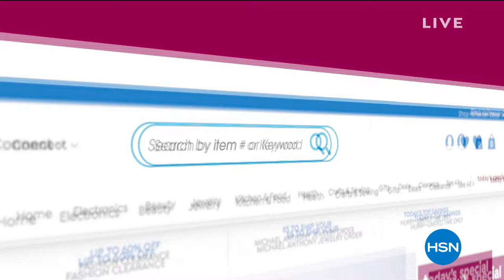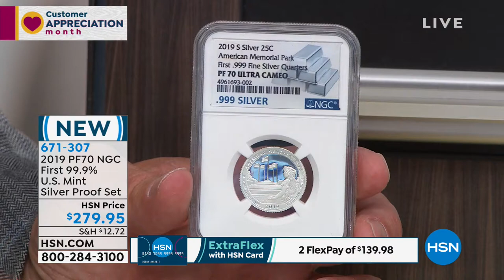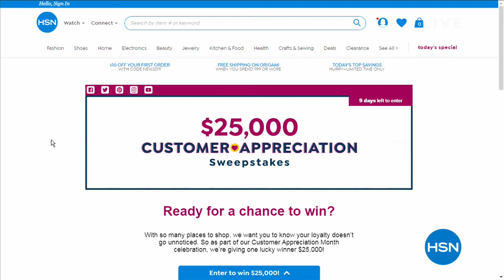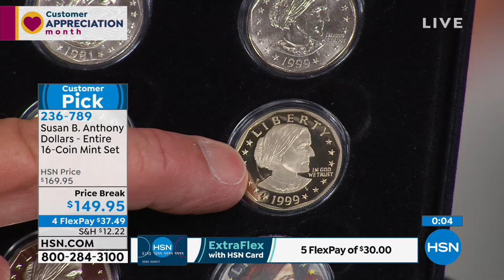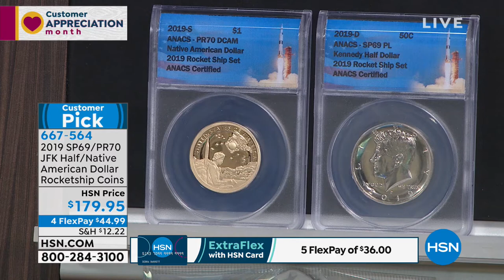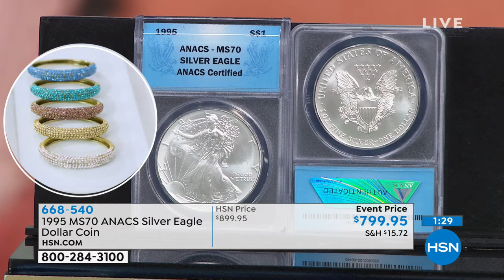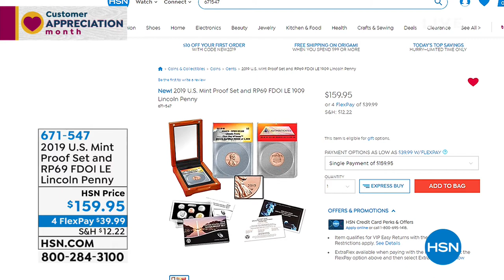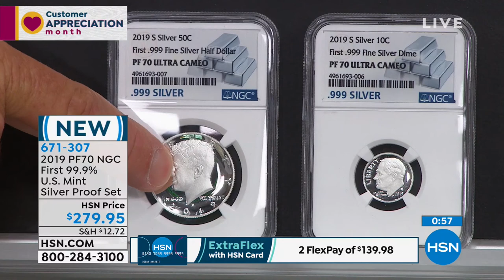HSN | Coin Collector 04.21.2019 - 09 PM